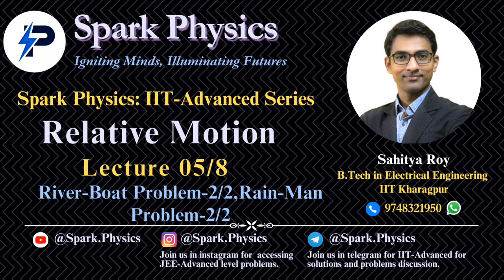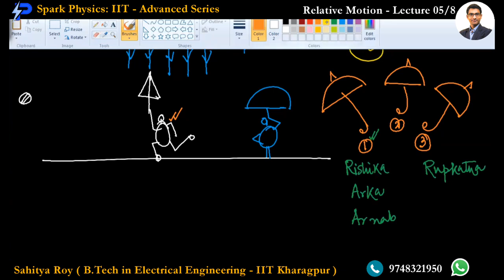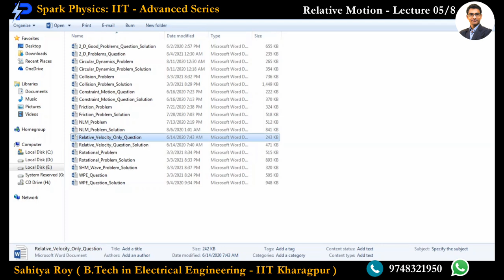Relative Motion Lecture 05/8 | Spark Physics : IIT-Advanced Series | Class XII |Sahitya Roy(IIT KGP)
🎯 Topic : River-Boat Problem-2/2,Rain-Man Problem-1/2

👉 Previous Video :
👉 Next Video :
• Relative Motion Lecture 06/8
Coming Soon

🤔📚👉 Ask your Doubts:
✔️📚👉 Get Notes Here:
✔️📚👉 Chapter-wise Practice Papers:

✔️ Topic Name: Friction ( Lecture 05 of 8 ) : River-Boat Problem-2/2,Rain-Man Problem-1/2